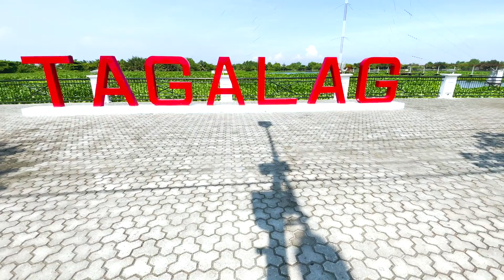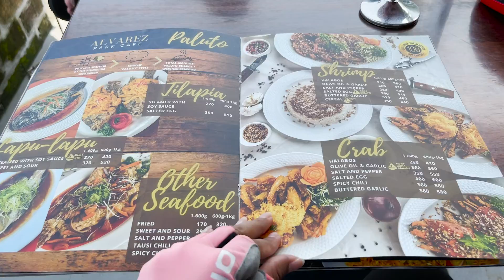Tagalag Fishing Village, Valenzuela City | The Bike, Travel, & Food Vlog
Welcome to The Atypical Juanderer’s vlog!

Weekend bike ride and food trip to Tagalag Fishing Village, Valenzuela City

Bike: Pinewood Katana GR - Gravel Bike
Strava: Joyce JVS
Vlogging Device - GoPro Hero 10